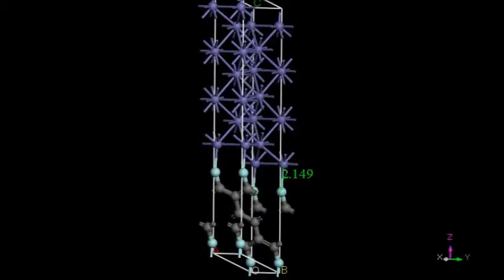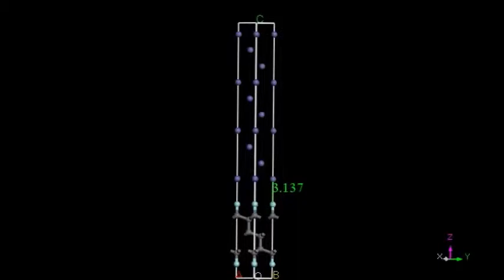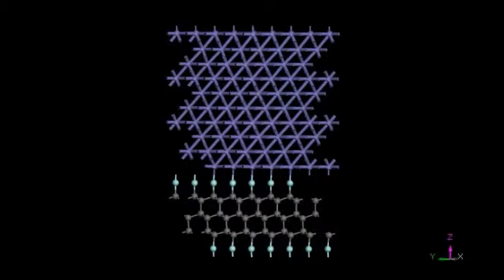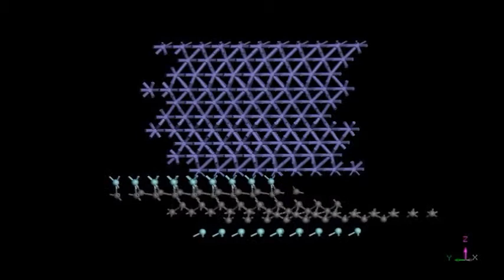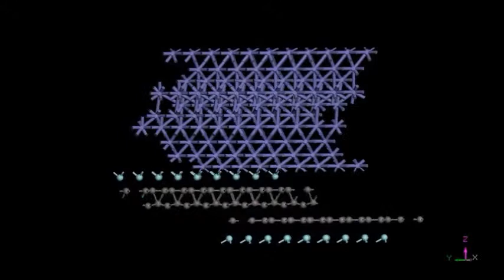Probing the intrinsic failure mechanism of fluorinated amorphous carbon film based...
Probing the intrinsic failure mechanism of fluorinated amorphous carbon film based on the first-principles calculations. Ren-hui Zhang et al (2015), Scientific Reports

Fluorinated amorphous carbon films exhibit superlow friction under vacuum, but are prone to catastrophic failure. Thus far, the intrinsic failure mechanism remains unclear. A prevailing view is that the failure of amorphous carbon film results from the plastic deformation of substrates or strong adhesion between two contacted surfaces. In this paper, using first-principles and molecular dynamics methodology, combining with compressive stress-strain relation, we firstly demonstrate that the plastic deformation induces graphitization resulting in strong adhesion between two contacted surfaces under vacuum, which directly corresponds to the cause of the failure of the films. In addition, sliding contact experiments are conducted to study tribological properties of iron and fluorinated amorphous carbon surfaces under vacuum. The results show that the failure of the film is directly attributed to strong adhesion resulting from high degree of graphitization of the film, which are consistent with the calculated results.